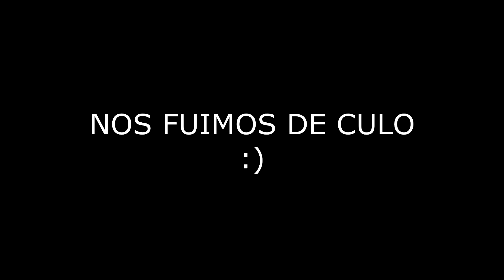😍 Silla Gamer AKIVOY | Las mas economicas y comodas de COLOMBIA !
★ COMPRA TU SILLA GAMER AQUI